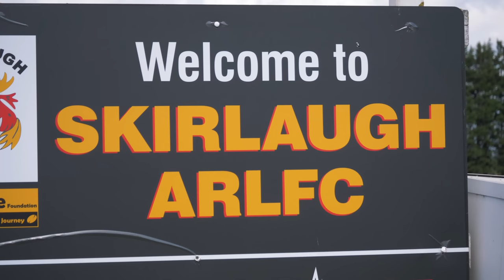AN EPIC 2ND v 3RD PLACE SHOWDOWN! | SKIRLAUGH V HEWORTH | GRM RUGBY LEAGUE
Another fixture on GRM SPORT with a dramatic late twist! This fixture features Skirlaugh (based in East Hull) and Heworth (based in York) who compete in the NCL Division One, the second highest competition for amateur Rugby League in England.

Apologies for the spelling of *Skirlaugh* in the scoreboard!

MOTM: * LIAM RICHMOND*  Heworth

** Visit our partners and save big by using code GRM SPORT or quoting "GRM SPORT" when you speak to a sales rep**

Founded in 2017 by Shawn Boatin, GRM SPORT is an online platform providing the best Grassroots Rugby coverage in the country!

GRM SPORT focuses on the elite level of Grassroots Rugby League and Rugby Union. The very best young and amateur players in the UK.

aka- Grassroots Media, Rugby League Media.